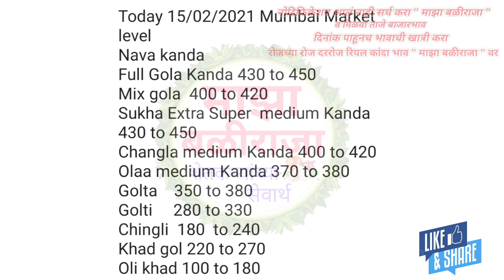15.2.2021 लासलगाव कांदा भाव!सोलापूर कांदा भाव!प्याज का भाव आज का! kanda bajar bhav today live!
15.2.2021 लासलगाव कांदा भाव!लासलगाव प्याज का भाव!सोलापूर प्याज का भाव!मुंबई कांदा भाव!मुंबई प्याज का भाव!म्हैसूर कांदा भाव!सोलापूर कांदा भाव!प्याज का भाव आज का!कांदा बाजार भाव! kanda bajar bhav today live!

                       !माझा बळीराजा!